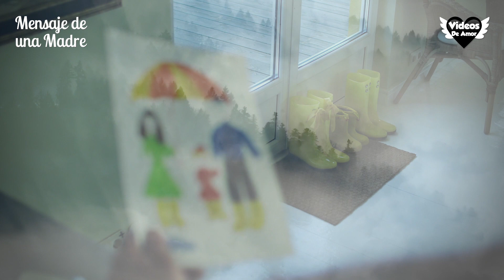Mensaje de una Madre | Palabras de amor de una Madre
Estas palabras de una Madre esta llenas de sabiduría, de amor y de esperanza dichas desde el corazón.

Este video esta dedicado a todas la Mamás que son fuertes y que saben cómo educar sus hijos, es un pequeño homenaje pero hecho con mucho cariño y estima.

Comparte en tus redes este video para pueda llegar a más personas.